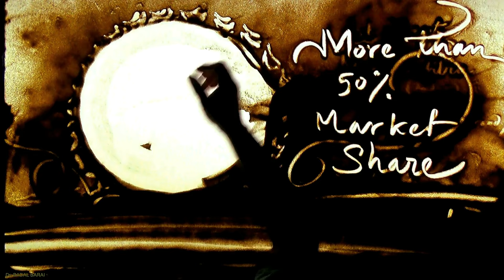Sand Art Video of Asian Paints ; Asian Paints Gala Night, Sand Artist Badal Barai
Sand Art Video Asian Paints , Sand Art ; Asian Paints Gala Night at Mandermoni , Sand Artist Badal Barai